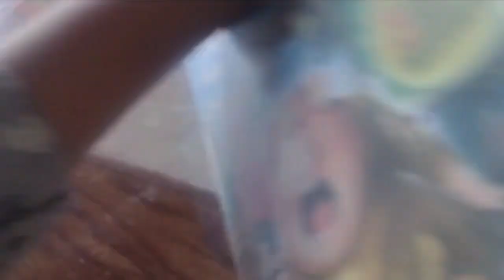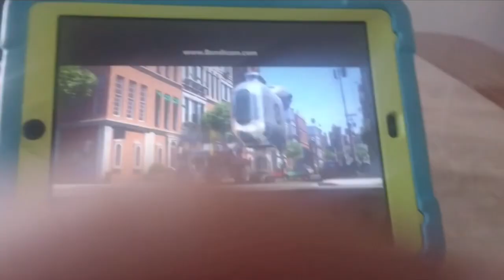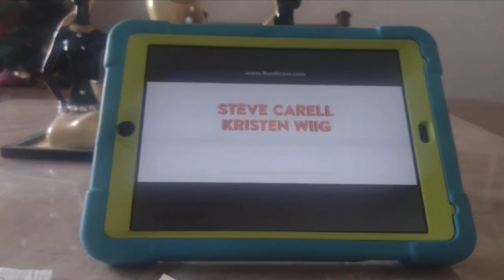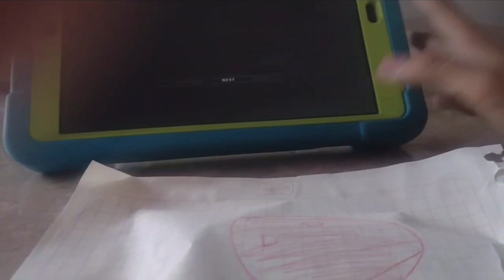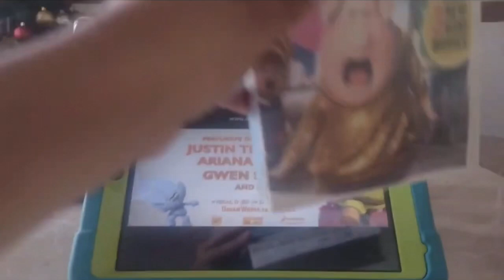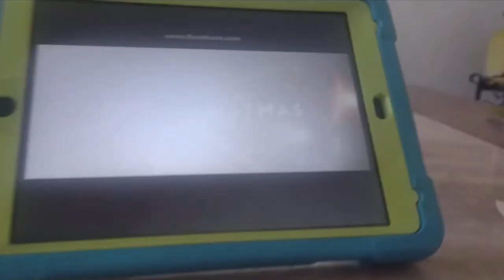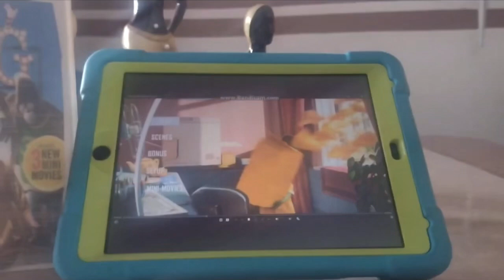Opening sing vhs (2016)